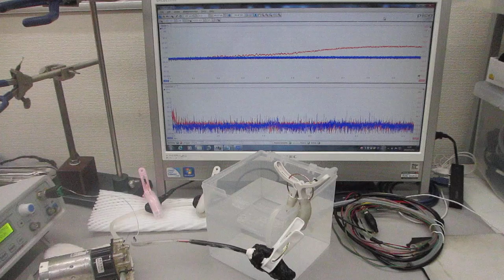脱気ファインバブル発生液循環システムを利用した超音波実験ーーファインバブルの振動計測ーー（超音波システム研究所）